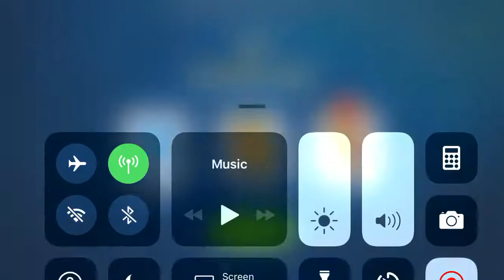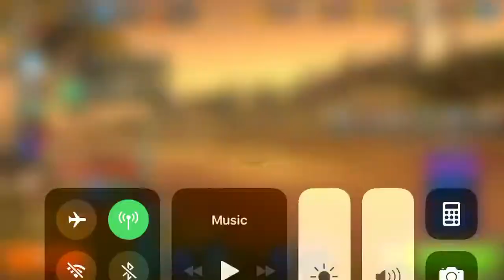101st place rewards (fishing clash)